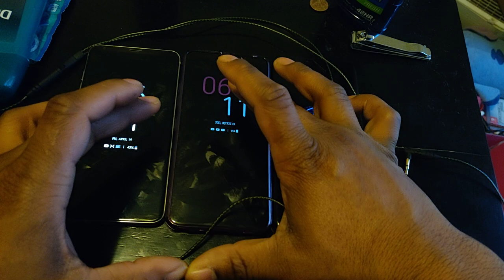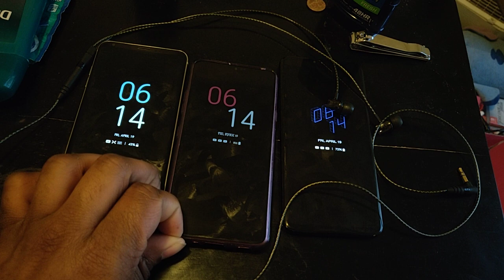LG V30, G7, and V40 Audio Differences